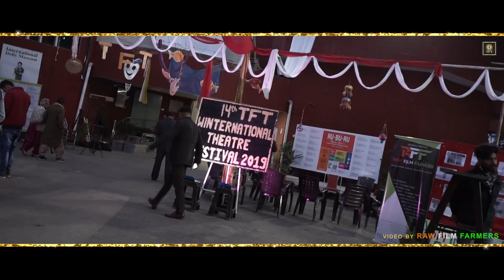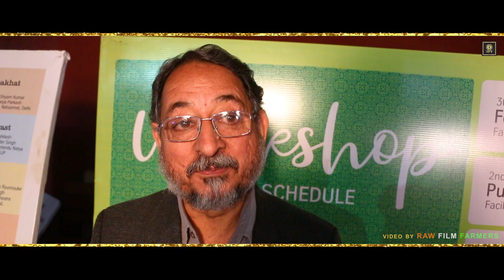Day 13: 14th TFT Winter National Theatre Fest 2019 | North India's Biggest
Theatre For Theatre
presents

14th TFT Winter National Theatre Festival 2019
North India's Biggest Theatre Festival 2019

DAY - 13th, 10 Feb 2019

Play - Mach Mach Gaddi
Directed by - Chitra Mohan
Performed by - Bhartendu Natya Akademy,
Lucknow

Venue
NAVRANG THEATRE , BAL BHAWAN, SECTOR 23 CHANDIGARH

Director - Sudesh Sharma
Managed by - Harwinder Singh

Video by RAW FILM FARMERS ( 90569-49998 )
Digital Media Team - Ryn Lohan, Pradeep Kumar, Amit Semwal, Viki Bhardwaj, Sahil Verma, Jai Dagar, Rupansh Sharma & Ajy Lohan |